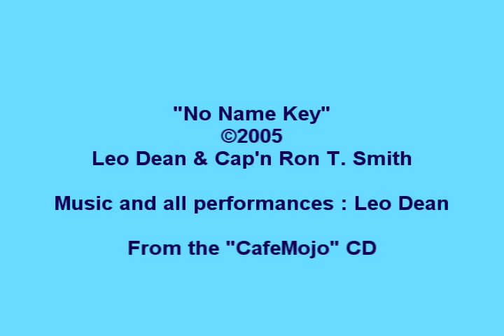Leo Dean - "No Name Key"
A song about No Name Key and The No Name Pub in the Florida Keys...ya'll